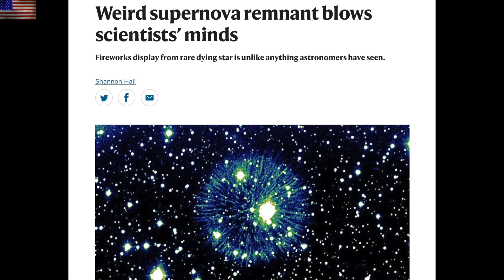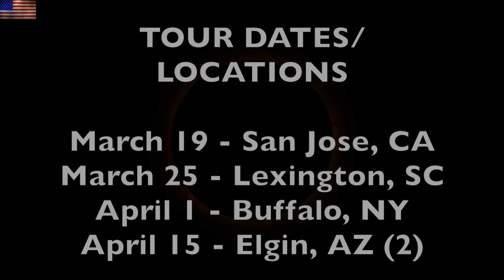Nova Blows Scientists Minds, Galactic CME Model | S0 News Jan.27.2023